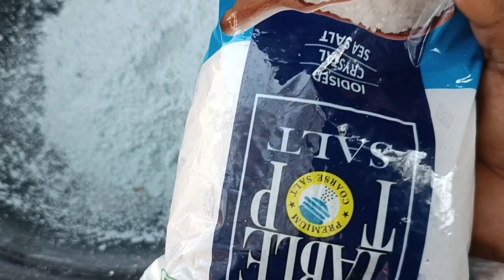amazing తెల్ల చేపలకు రోగం రాకుండా మేము వాడే మెడిసిన్ 100%పని చేస్తుంది fish diseases solutions